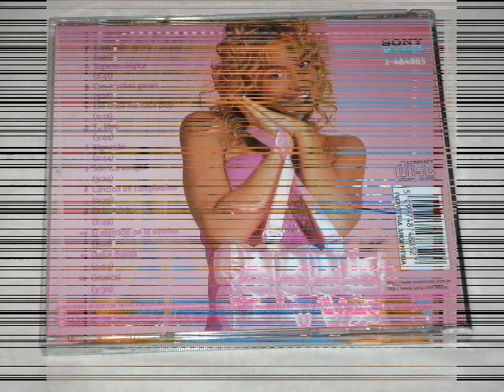"Gracias" - CARAMELITO Y VOS (1999)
Canción: "Gracias" (Reina Reech).

Cd: Caramelito y Vos.

Género: Programa Infantil.

Año: 1999.